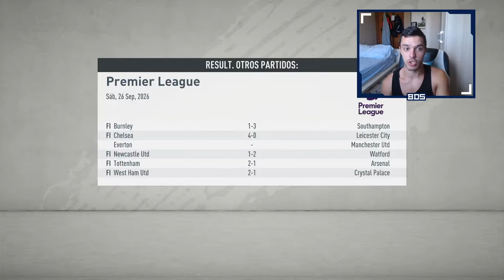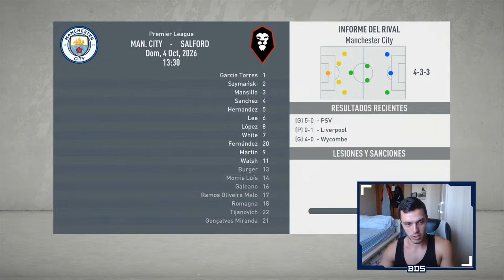FIFA 20 MODO CARRERA REGENS | SALFORD | DESTROZANDO AL 'BIG 8' #72